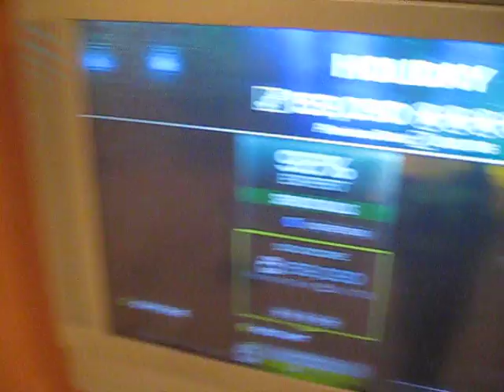Green Day: Holiday - RockBand 3 - 9 yr old - 98% Expert Pro Drums